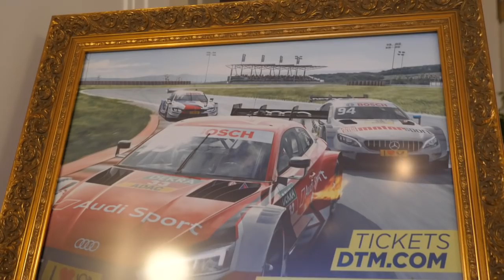Sophia's VLOG #10 / Inside my racedays FIA F3 Red Bull Ring, Austria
Meine Impressionen der Rennen zur FIA F3 European Championsship. Kurzer Blick vor und hinter die Kulissen der Rennveranstaltumg. Das Projekt Spielberg bietet eine traumhafte Kulisse für Motorsport. Tolle Landschaft, sehr schöne Hotels, super Essen. Klarer Tip - immer einen Besuch wert!